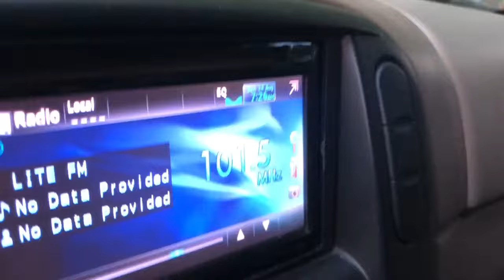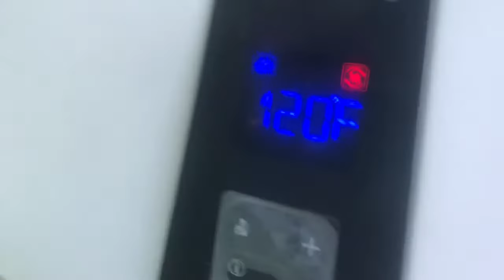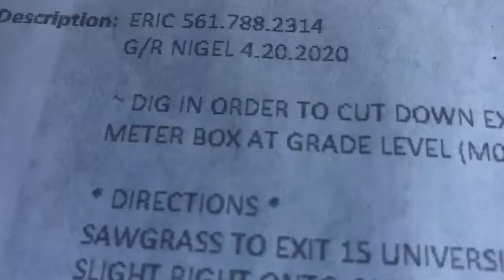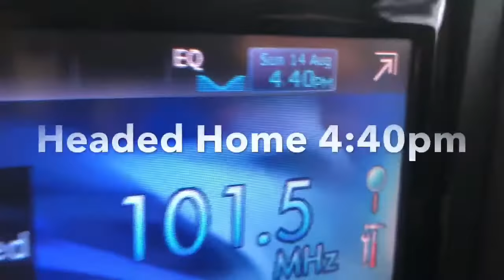Plumbing Video Log 10/12/20